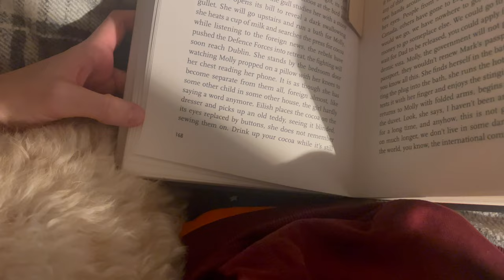BOOK REVIEW: Prophet Song by Paul Lynch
Prophet Song by Paul Lynch book review

I thought I'd challenge myself by reading 2023 Book Prize Winner Paul Lynch's novel. As you'll see, I had a hard time describing this, and still do not feel smart enough to talk about this book! But hey, I gave it a go...

This was a real mish-mash of a review and my first attempt at a singular book review/vlog - I promise I will try and make these better!

0:00 Chilled Saturday & starting Prophet Song
2:33 Chapter 3
6:40 2 weeks later...
8:17 Final thoughts